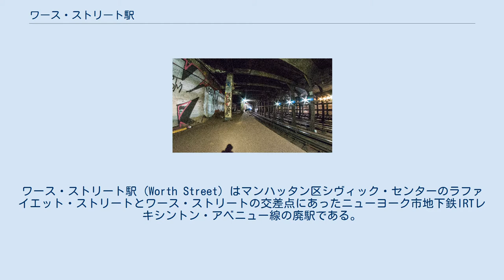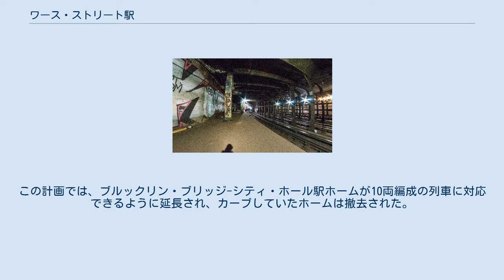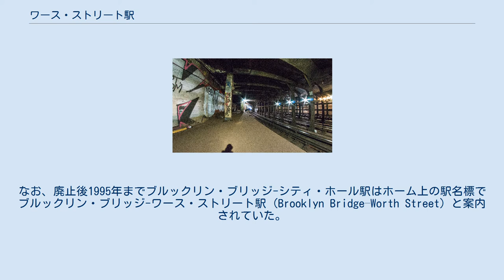ワース・ストリート駅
シヴィック・センター
ワース・ストリート駅 (Worth Street) はマンハッタン区シヴィック・センターのラファイエット・ストリートとワース・ストリートの交差点にあったニューヨーク市地下鉄IRTレキシントン・アベニュー線の廃駅である。
1904年10月27日に開業、1962年9月1日に廃止された。
 駅は1904年10月27日、145丁目駅からシティ・ホール駅までのマンハッタンにおける最初の地下鉄が開業した際にその他27駅と同時に開業した。
 駅は、元々全ての急行通過駅と同じく5両編成の列車の入線に対応するためにホーム有効長は約200フィート（61メートル）であった。
しかし、それでも少し有効長が足りず先頭車両前側ドアと後尾車両後側ドアはホームに掛からなかったためドアカットを行っていた。
その後、ホーム端を"マンホール" (manholes)、つまり機器収納場所に職員がアクセスしやすくするよう延長を行った。
延長は1910年に完了し、6両編成の各駅停車の入線にも対応することが可能になった。
また、南行ホームは1948年にも延長され、10両編成、514フィート（157メートル）の列車の入線に対応した。
 1957年1月3日、ニューヨーク市交通局はブルックリン・ブリッジ-シティ・ホール駅の改装計画の一環として、当駅が2年以内に廃止されると発表した。
この計画では、ブルックリン・ブリッジ-シティ・ホール駅ホームが10両編成の列車に対応できるように延長され、カーブしていたホームは撤去された。
この際ホームは北に250フィート（76メートル）伸びることになり、ワース・ストリート駅とブルックリン・ブリッジ-シティ・ホール駅間の距離はわずか600フィート（180メートル）となったためワース・ストリート駅は廃止された。
仮にワース・ストリート駅が営業を続けていた場合、駅間距離が短すぎるため各駅停車は速度が出せず所要時間が伸び、またこのような短い距離で正確に動作する信号設備は存在していなかったほか、配線の都合上現在各駅停車となっている深夜の4系統も当駅は通過せざるを得なかった。
この計画は440万ドルの費用がかかり、完了まで2年が掛かると予測された。
ブルックリン・ブリッジ-シティ・ホール駅の改装工事が終了した後、1962年9月1日にワース・ストリート駅は廃止された。
なお、廃止後1995年までブルックリン・ブリッジ-シティ・ホール駅はホーム上の駅名標でブルックリン・ブリッジ-ワース・ストリート駅 (Brooklyn Bridge–Worth Street) と案内されていた。
 駅は相対式ホーム2面と緩行線2線・急行線2線を有した2面4線の地下駅であった。
フォーリー・スクエア西側の歩道地下にあり、フェデラル・プラザ・ビルディングの建設が計画されていた時には駅がこの場所に位置するとした上で計画されたため、このビルは道路から離れた場所に位置することとなった。
現在、駅のホームは撤去されておらずキャナル・ストリート駅 - ブルックリン・ブリッジ-シティ・ホール駅間を走行する列車の車内からホームを見ることができる。